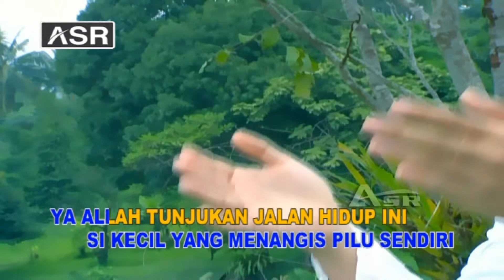WAFIQ AZIZAH - QASIDAH - YATIM PIATU ( Official Video Musik ) HD